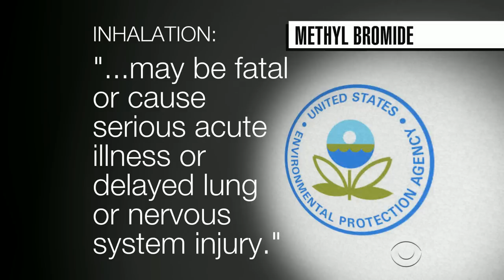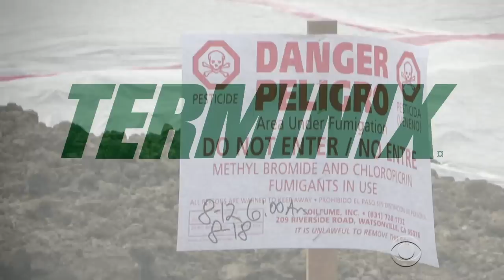DOJ investigating possible pesticide poisoning of family on vacation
The Esmond family believes they were poisoned by a pesticide containing methyl bromide while on vacation in St. John. The unit below the one the family rented was recently fumigated by Terminix, according to Sea Glass Vacations.  As Jericka Duncan reports, the U.S. Justice Department is now looking into allegations that the company used the dangerous chemical as a pesticide.